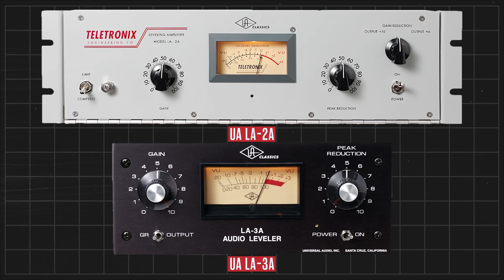Songs That Changed Music: Video Killed The Radio Star - The Buggles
➡️➡️How The Buggles Predicted the Future of Popular Music with “Video Killed the Radio Star”